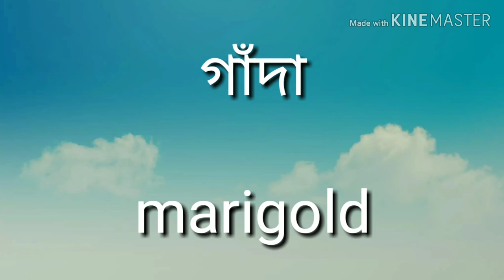Spoken English : আজই শুরু করুন : flowers & fruits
Vocabulary for Spoken English : flowers & fruits